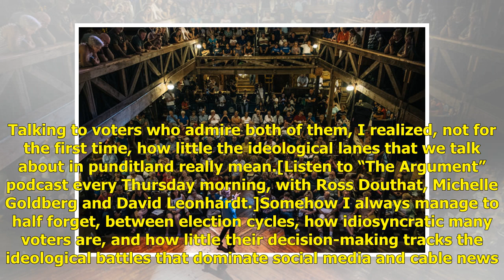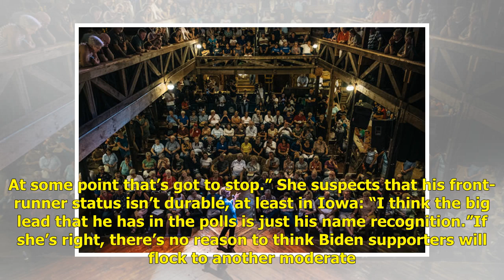Opinion | The Pundit-Defying Idiosyncrasies of Iowa Voters | USA Politics News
On Friday, Julie Allen, a 62-year-old Medicaid consultant, took time off work to sit in the scorching sun at a midday, open-air rally for Joe Biden in...